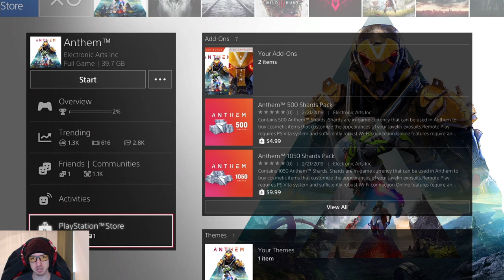[PS4 Pro] Anthem Launch Day!